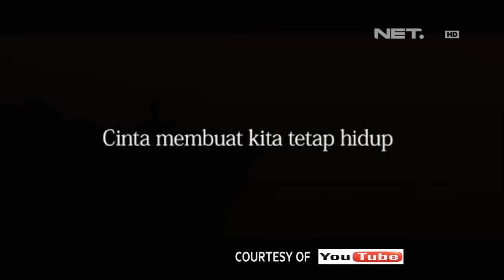Sarah Sechan - Didi Petet - Aktor